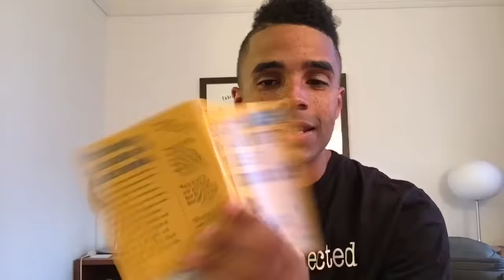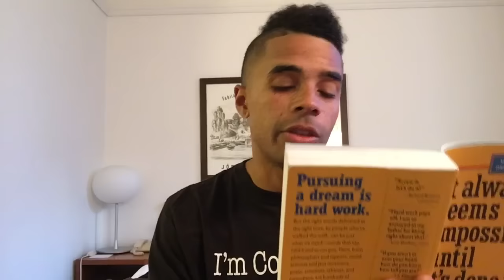Making Mistakes In SMITE: Raynday's Perspective (Dreamhack Vlog 1)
I'm in Sweden for Dreamhack, and the topic of our discussion today is what are the benefits of making mistakes in SMITE? Moreover, how can our mistakes actually become our greatest asset in achieving success in SMITE and in Real Life? Here are my thoughts on how I turn even the greatest of "failures" into something to be used to move FORWARD, not backwards. This is a big key to becoming a better player in my book, and it will help you across the board in most situations I've come across in life as well.

My latest Top 5 Video!

Join my Clan Raynstorm {RAYNz} on SMITE!

Play SMITE for free!

The comments section will serve as a place for people to ask questions and engage in discussion about the God being played. Ideally, this section will provide as much or more usefulness to players than the actual gameplay video. There are so many qualified and intelligent Smite players in this gaming community, and many newcomers and developing players can benefit from constructive dialogue and conversation that relates to maximizing their performance. If you notice an opportunity to give constructive feedback, post your own item build that you have found to work well or answer someone's question (with an actual thoughtful answer), please do! It will help our community grow stronger and assist in engaging new players and viewers.